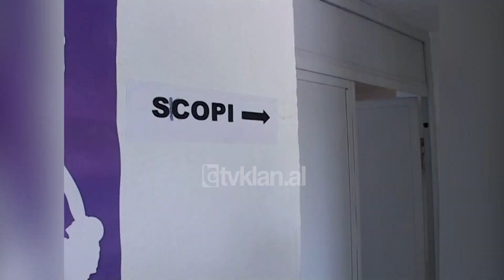Spitali i Fierit pa radioskopi, lë qindra pacientë në mëshirë të fatit - (11 Shtator 2008)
Një defekt në aparaturën e radioskopisë në spitalin rajonal të Fierit ka lënë prej 2 javësh në mëshirë të fatit qindra pacient të prekur nga sëmundjet e zemrës dhe organeve të frymëmarrjes. Ekzaminimi i pacientëve është i pamundur dhe kjo pa bërë që shuam prej tyre t’i drejtohen klinikave private ose qyteteve më të afërta.

“Shkuam për të bërë EKO dhe skopinë. Aparatura e skopisë nuk punonte, bëra EKO-n, erdha drejt e një shtrat.”|

“Nuk ka film, ik në ministri tha drejtori, ku të vete në ministri, kam gjunjë të vete në ministri. Jemi të vdekur.”

“Ku të vete tani... ku kërkohet, 10 ditë kam që më është dhënë për të bërë skopinë dhe akoma vazhdon që mos ta bëj.”

Rivendosja në punë e aparaturës kërkon blerjen e pajisjeve nga jashtë për të cilat nuk është siguruar akoma fondi i nevojshëm.

Jonida Jahiqi: “Aparati i skopisë ka një defekt për shkak të secilit nuk funksionon edhe lidhur me problemin e grafisë, janë mbaruar filmat, është kontaktuar me zyrën e financës pranë drejtorisë së spitalit për të ditur çfarë ka ndodhur me fondet e caktuara për blerjen e këtyre filmave, se si do të riparohet nga Gjermania apo nga Shqipëria, unë për këtë nuk jam kompetente.”

Ashtu si në të gjithë vendin përveç aparaturës së radioskopisë, spitali i Fierit ka mungesa të shumta të medikamenteve dhe pajisjeve të tjera mjekësore./tvklan.al